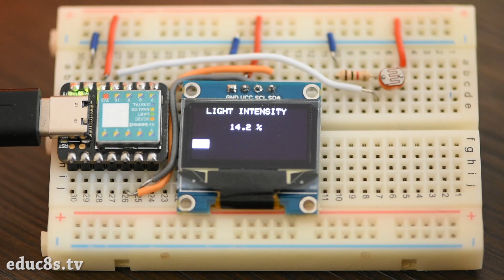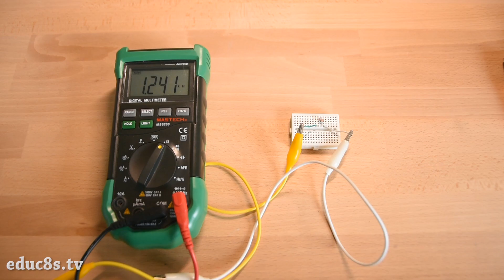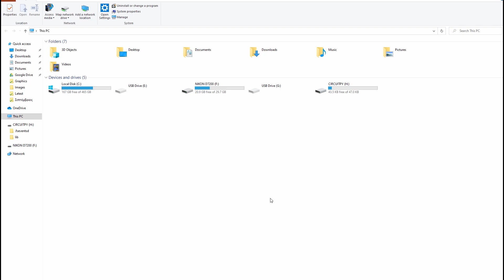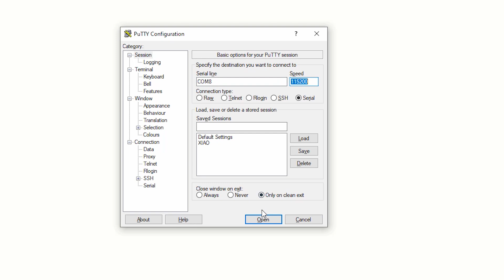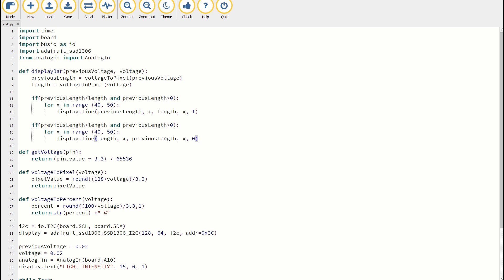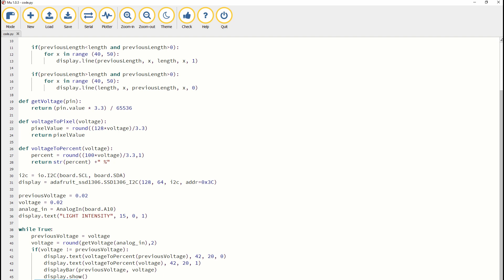How to make a CircuitPython Light Meter Project with a Seeeduino Xiao board and a photoresistor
Dear friends welcome to another CircuitPython project. Today I am going to show how to build a simple CircuitPython light meter project with the Seeeduino Xiao board!